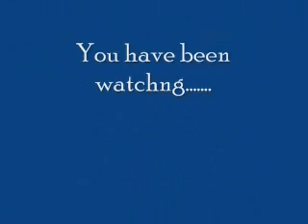Julia Kneales' Dogs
German Short Haired Pointer and Deerhound Lurcher on a country walk in Yorkshire.